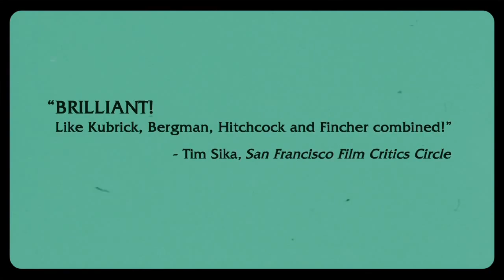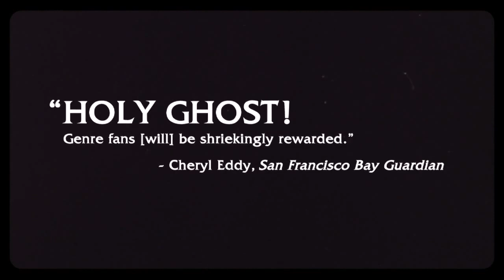BAAFF 2012 TRAILER - I Am A Ghost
7:00PM, Somerville Theatre
55 Davis Square, Somerville
(T: Davis)

2012 | 74 mins | Horror
Directed by H.P Mendoza
Boston Premiere
Q&A with director H.P Mendoza

Co-presented with ShudderFest Horror Film Festival

I AM A GHOST focuses on a woman named Emily (Anna Ishida), a ghost who is unaware of her present and past due to her current physical and mental state. Soon enough, another individual is introduced into the empty house she inhabits, a medium named Sylvia (Jeannie Barragoa). Sylvia makes an effort to communicate a few important points to Emily, as Emily searches for the answers of her own confusing state of existence. As Emily tries to find out about her own past, present and future, right when you think the story is about to end, something very strange happens. -- Rochelle Lazada, LAAPFF

Director: H.P Mendoza